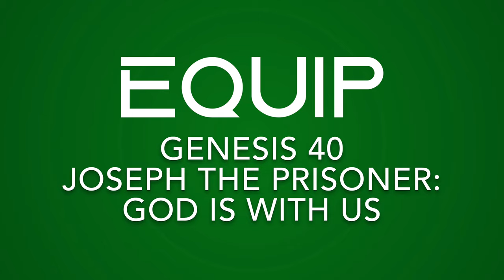Genesis 40 Bible Study: Joseph the Prisoner (God Is With Us) EQUIP #57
EQUIP is a weekly Bible study from youth pastor Brad DuFault. New episodes come out every Monday at 9:00 AM.

In our Genesis study, we have now gotten to the last main character, Joseph. We met him two weeks ago, and today we will see more trials that he faces.  How does he fit into the big storyline of the Bible? Joseph was one of the sons of Jacob, also known as Israel. Jacob was the grandson of Abraham, who was extremely important because Abraham was told by God that his children would become a great nation (Israel) and God would use that nation to bless the entire world. Later on in the Bible, we find out the way that God would bless the world through Israel: he was going to send Jesus to die in our place to offer forgiveness and eternal life to everyone, and Jesus was going to come through Israel.

Last time, we saw that Joseph was falsely accused and thrown in prison. Today, we look at his experience there. He finds ways to serve others even in  prison, and he is such an exceptional man that the prison warden puts Joseph in charge of the prison! He also helps two other prisoners who have had troubling dreams, which turn out to be messages from God.

What is Joseph's secret to his amazing attitude? Once again, it is that GOD IS WITH HIM. As terrible as an ancient prison was, it's just TRUE to say that you are better off living in prison knowing that God is with you than living in a palace without that knowledge. God is the best this we can have in life, and Joseph knows he has God with him even in prison.